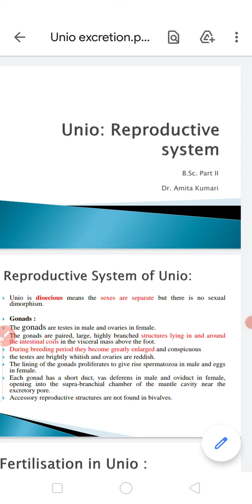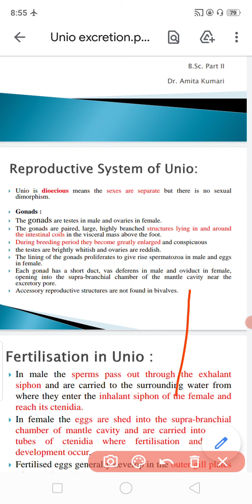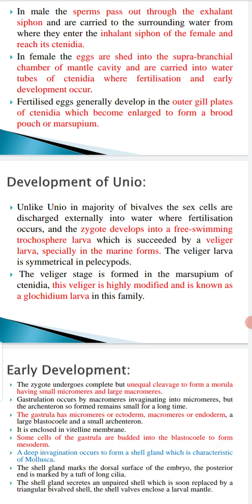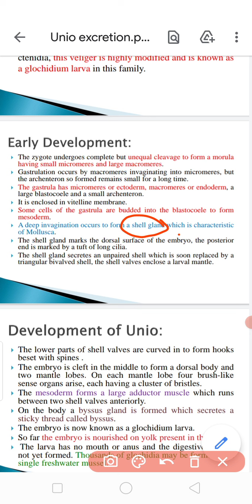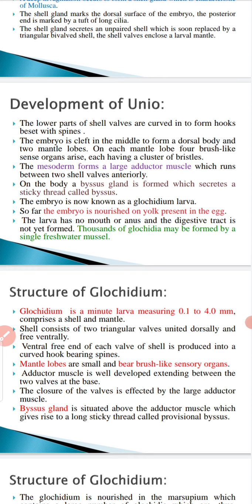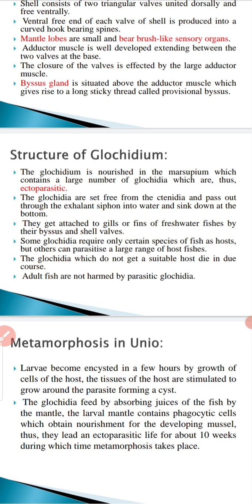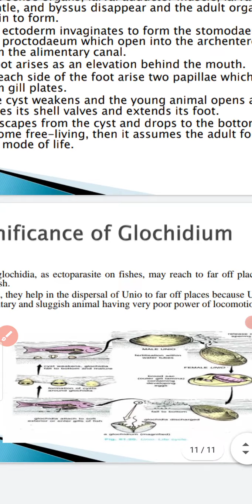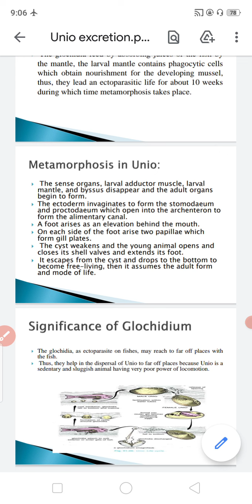Unio: reproductive system and life cycle